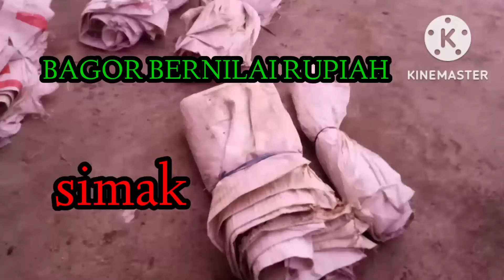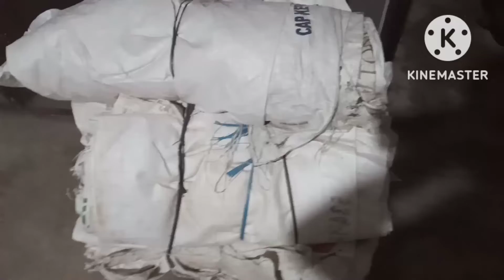KARUNG BEKAS LAKU DIJUAL...!SEGINI HARGANYA.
INFORMASI TENTANG HARGA JUAL KARUNG BEKAS&KEGUNAANYA